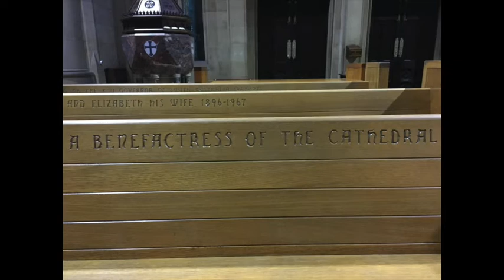The Cathedral Pews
In the eleventh educational clip from the Tour Leaders' Friday video series, Kay Collas explores the history of the Cathedral Pews.